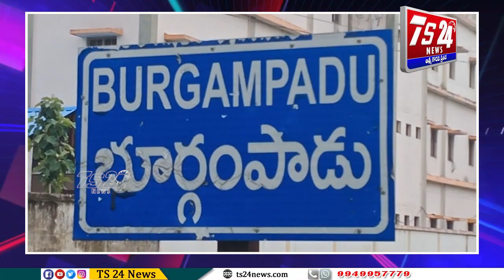ప్రధాని మోదీ పర్యటనకు వ్యతిరేకంగా CPI , CPM పార్టీలు నిరసన |TS24 News